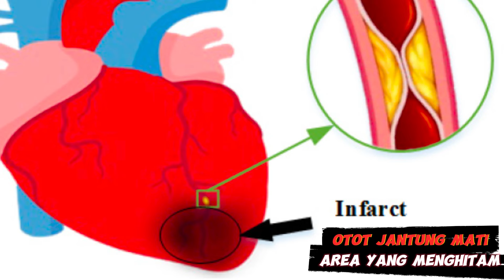Serangan Jantung, Sebuah Serangan yang Mematikan. Bisakah dihindari?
Salah satu serangan yang mematikan dalam hidup ini adalah serangan jantung. Ketika terjadi serangan ini banyak orang yang tidak siap menghadapinya, bahkan tidak tahu bila sudah terjadi serangan. Tayangan kali ini memberitahu Anda tanda-tanda serangan jantung agar bila hal itu terjadi kita semua tahu cara mengatasinya.
Tanda-tanda serangan jantung adalah nyeri dada sebelah kiri, yang mungkin bisa dirasakan juga di lengan kiri, punggung kiri atau pun dagu kiri. Nyerinya seperti ditindih beban berat, rasa yang mencengkeram dada. Nyeri dada merupakan tanda utama serangan jantung.
Tanda lain yang mungkin bisa terjadi adalah nyeri ulu hati atau nyeri seperti sakit maag dan GERD. kadang disertai mual dan muntah. hal ini menyebabkan serangan jantung disalahartikan sebagai maag biasa atau hanyalah GERD. dan bila sampai timbul kematian maka GERD-lah yang disangka sebagai penyebabnya. Padahal GERD bukanlah penyebab kematian.
Selain hal-hal diatas, tanda serangan jantung yang bisa dirasakan penderita adalah keringat dingin, berdebar-debar, dan ada perasaan mau mati.
Adapun pemicu serangan jantung adalah:
1. Aktivitas fisik yang berlebihan dari biasanya.
2. Stress Psikologi
3. Suplai oksigen yang menurun. Hal ini bisa terjadi bila seseorang yang memang sudah berisiko penyakit jantung koroner berada ditengah kerumunan diruang tertutup.
4. tidur mendengkur dan terjadi henti nafas saat tidur (Obstructive Sleep Apneu, OSA)
Apa yang harus dilakukan bila terjadi serangan?
1. Hentikan semua aktivitas fisik
2. duduk atau berbaring se-rileks atau senyaman mungkin
3. Atur Nafas dan tenangkan diri
4. Minta pertolongan
5. Mintalah dibawa ke fasilitas kesehatan terdekat terutama IGD rumah sakit terdekat.
6. Bila Anda memang penderita penyakit jantung koroner maka harus selalu membawa obat ISDN yang bisa di taruh di bawah lidah bila terjadi serangan.